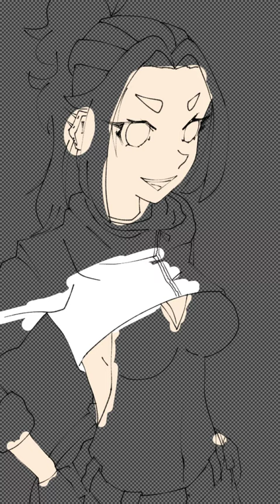GB CyMations/Taziana Fanart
FemCy Fanart yay
CyMations Socials: